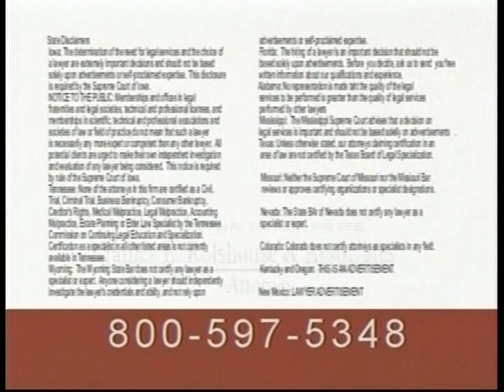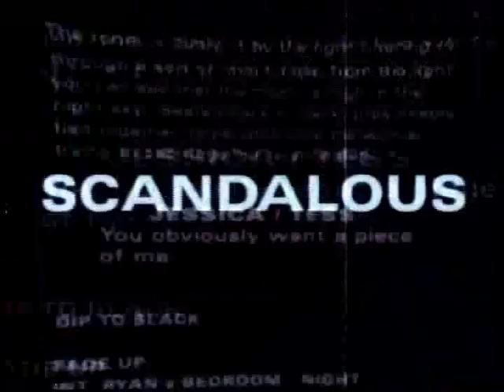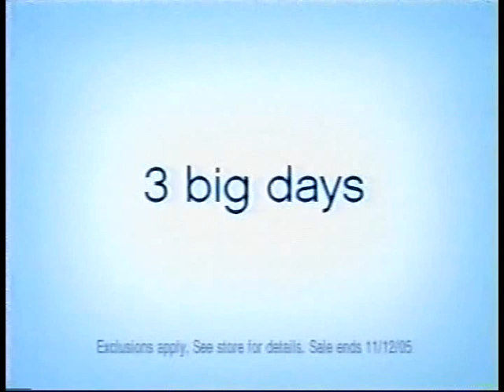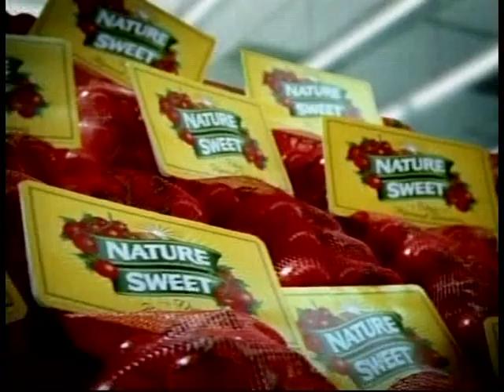Sweeps Event #2 Train Wreck Pt 2